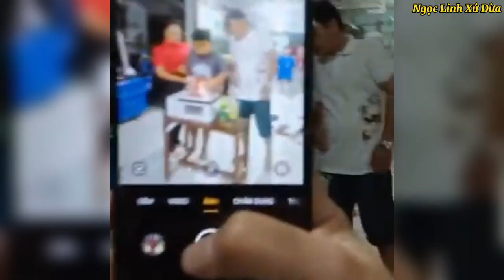Phở Và Chị 2 Bảo Ngọc Mừng Sinh Nhật Anh Ken 10 tuổi vui quá | Ngọc Linh Xứ Dừa